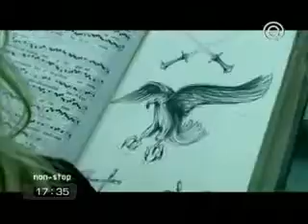Era - The Mass